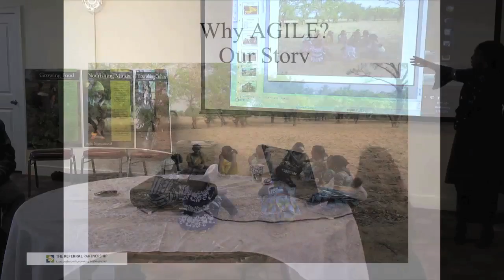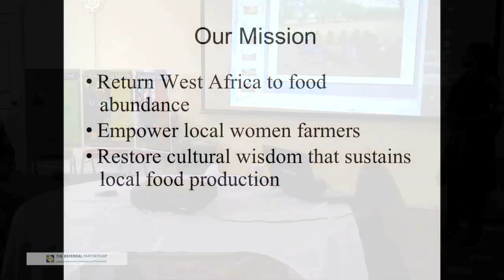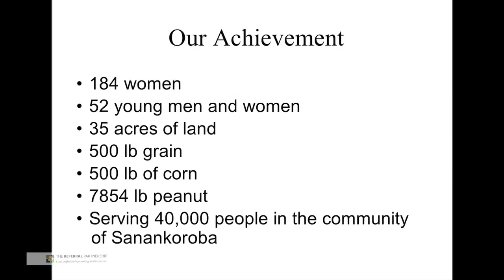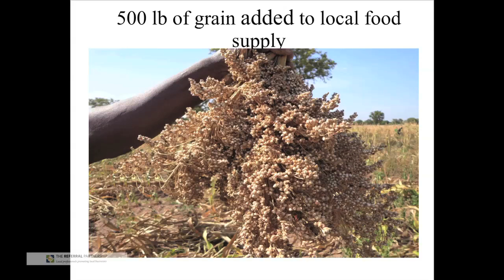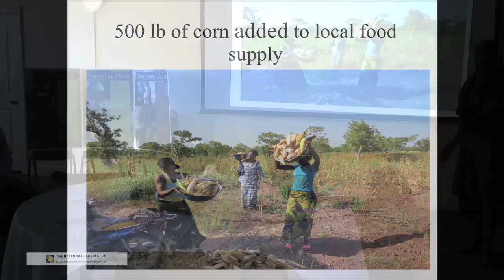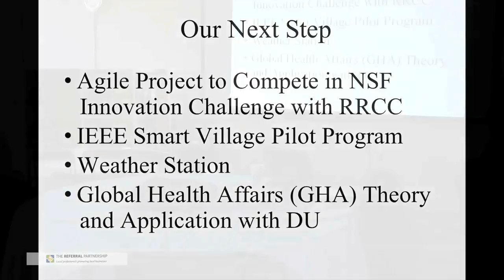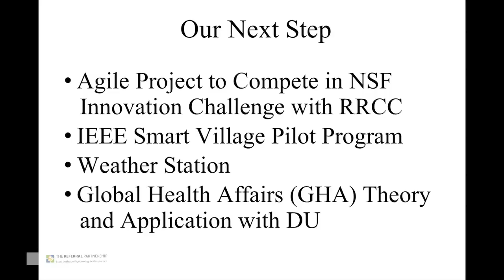The Referral Partnership Presentation by Fatou Doumbia 010615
This week's speaker is Fatou Doumbia, the founder of Agile International, a Boulder-based agricultural non-profit working in Mali, West Africa. Hear how Agile International began, its mission, achievements and the organization's future plans.